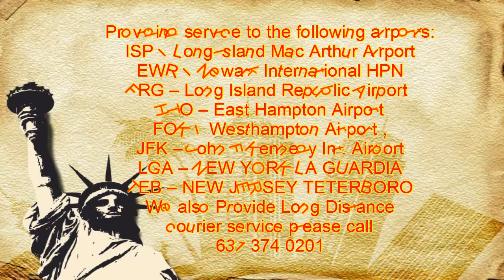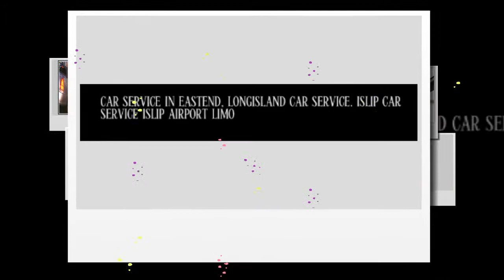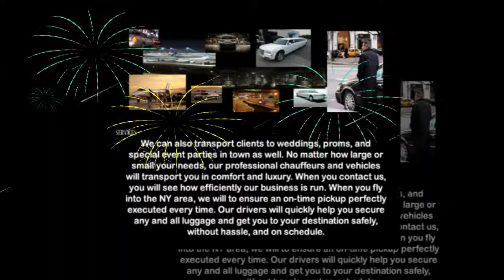WILLISTON PARK CAR SERVICE AND LIMOUSINE SERVICE,JFK,LGA,ISP,EWR,NYC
WILLISTON PARK CAR SERVICE  AND LIMOUSINE SERVICE

WILLISTON PARK CAR SERVICE  AND LIMOUSINE SERVICE  provides transportation services from or to Long Island, Jfk airport,Laguardia Airport,Newark Airport,Islip airport,white Plains airport for years.
WILLISTON PARK CAR SERVICE  AND LIMOUSINE SERVICE  offers discounted yet excellent town car service with great rates! .
WILLISTON PARK CAR SERVICE  AND LIMOUSINE SERVICE  can pick you up from just about anywhere in the East Hampton, Bridge Hampton, Water Mill,Amagensett area,Long Island and take you wherever you need to go, (quickly and on time).